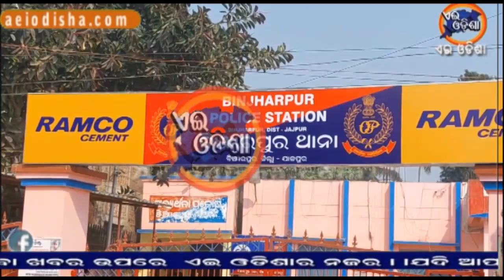II AEI ODISHA II JAJPUR NEWS II ଆକ୍ରମଣ ଘଟଣାର ତଦନ୍ତ ପାଇଁ ଏସପିଙ୍କୁ ଭେଟିଲେ ଅଭିଯୋଗକାରୀ II